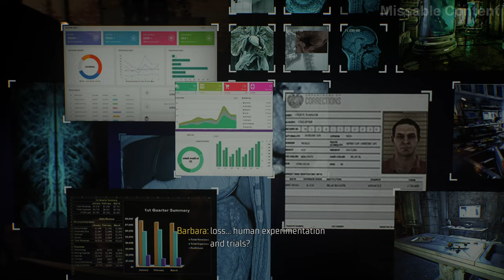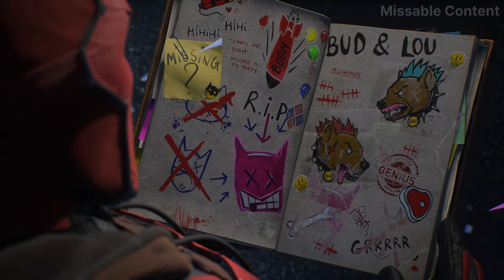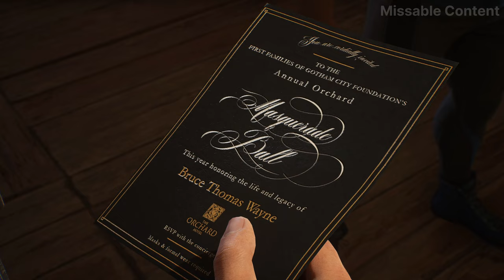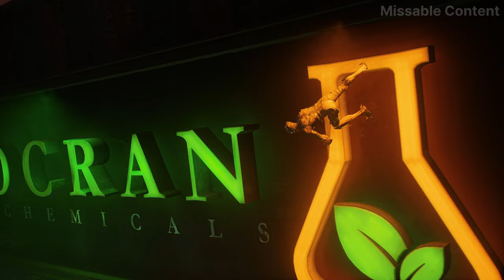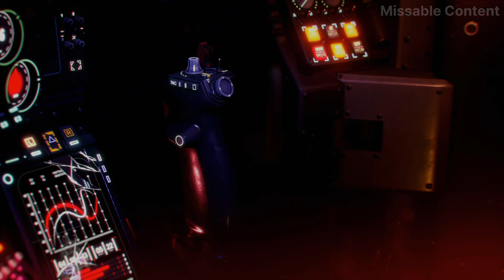Gotham Knights All Cutscenes (As Red Hood) 4K Ultra HD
GOTHAM KNIGHTS All Cinematic Cutscenes As Red Hood 4K Ultra HD.
All Red Hood Cutscenes in Gotham Knights.

Gotham Knights is an action role-playing game set in an open world Gotham City. The game features four playable superhero characters: Nightwing, Batgirl, Robin, and Red Hood.